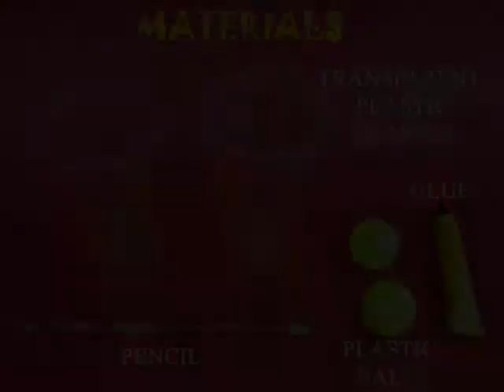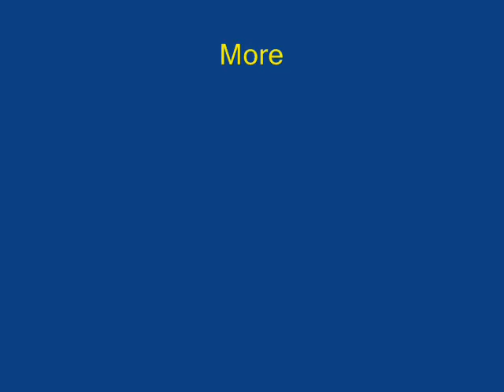CUP CENTRIFUGE - 19MB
118. CUP CENTRIFUGE
This activity is both a science experiment and a puzzle. The mouths of two plastic glasses are taped. There are two balls inside. How do you separate the two balls? By placing the glasses on a table and simply spinning them! Due to centrifugal force the spinning glasses will make the balls fly towards the extreme ends.
This work was supported by IUCAA and Tata Trust. This film was made by Ashok Rupner TATA Trust: Education is one of the key focus areas for Tata Trusts, aiming towards enabling access of quality education to the underprivileged population in India. To facilitate quality in teaching and learning of Science education through workshops, capacity building and resource creation, Tata Trusts have been supporting Muktangan Vigyan Shodhika (MVS), IUCAA's Children’s Science Centre, since inception. To know more about other initiatives of Tata Trusts, please